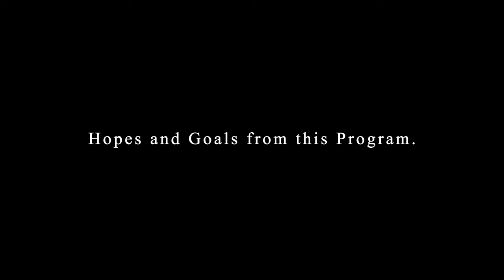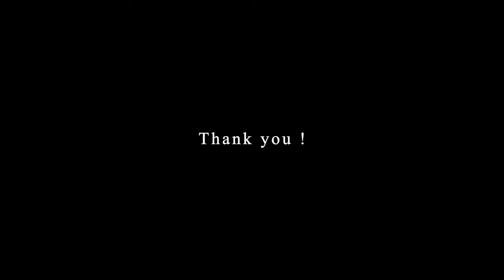Video Submission - George Brown College (Video Design and Production Program)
Video Submission for George Brown College st James campus.
Video Design and Production Program.